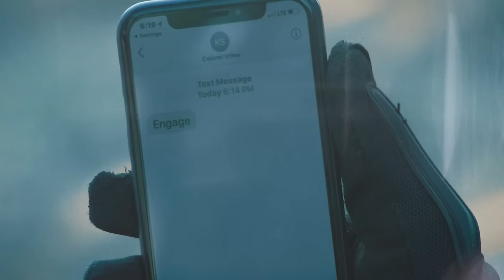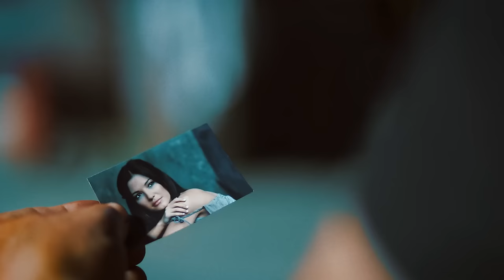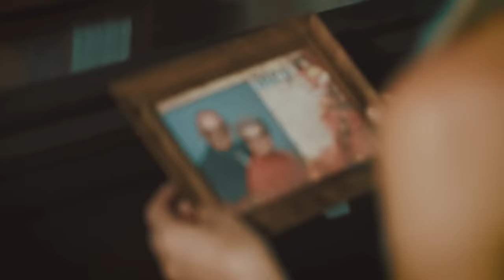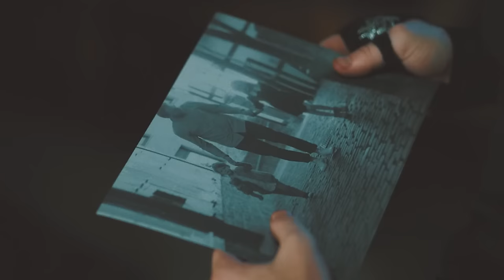The Dragon Unleashed | English Full Movie | Action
In the film, an ancient power awakens, threatening to plunge the world into chaos as a fierce warrior rises to confront the dark forces at play. With a legacy steeped in mysticism and a destiny entwined with the fate of humanity, the protagonist must navigate treacherous alliances and face formidable enemies who will stop at nothing to seize control. As battles rage and secrets unfold, the stakes soar higher, leading to a climactic confrontation that could determine the balance between good and evil. Viewers are invited to witness a breathtaking tale of courage, sacrifice, and the relentless pursuit of justice, where every moment could spark a transformation that changes everything.

Starring: Chase Bloomquist, John Schneider, Emily Sweet

Directed By: Rene Perez